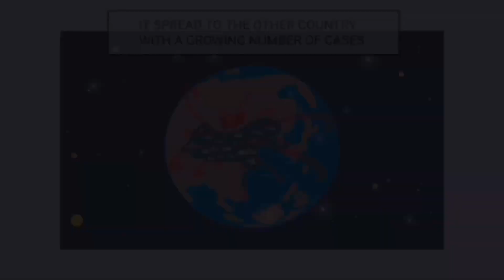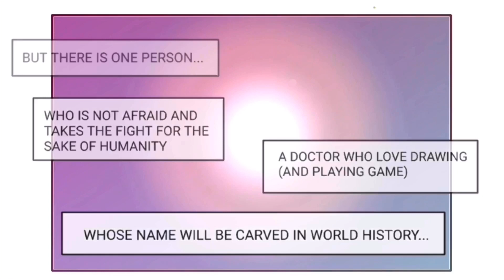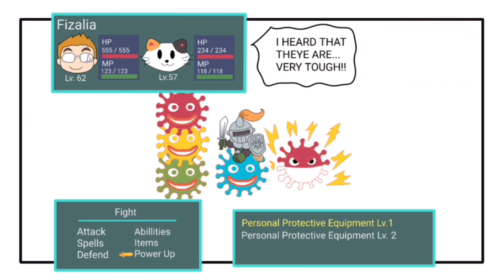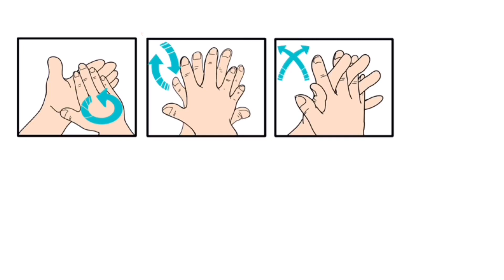Coronavirus Must Die | Comic Animation by Fizalia Art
Yeay, finally I completed this project!
Actually I didn't expect it will take sooo long, but let me tell you that I did it with all my heart! :)

Now, I am proud to present a story that can make us
passionate against this coronavirus! ;)

Note: If there any data did not updated, that's because I worked on this project a few months ago.